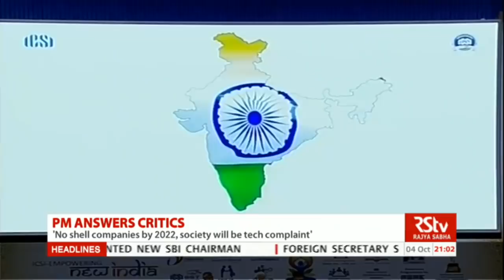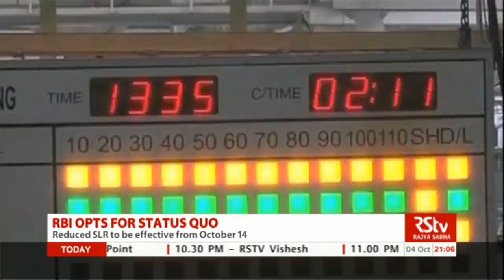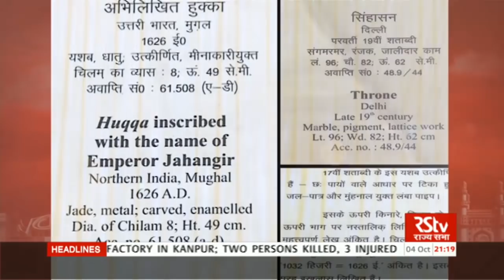English News Bulletin – Oct 04, 2017 (9 pm)